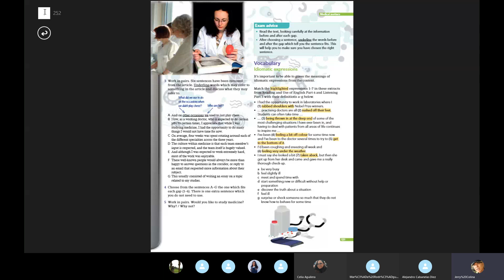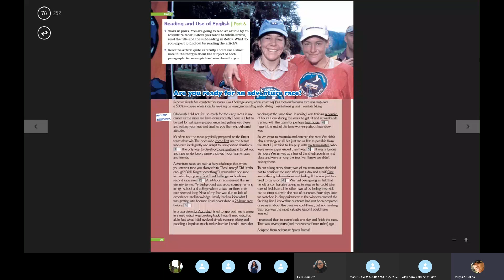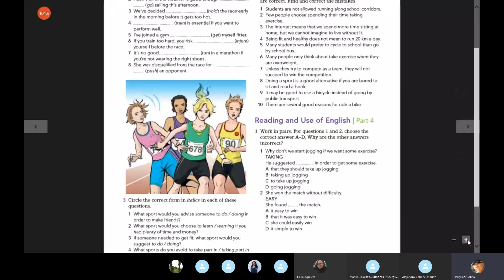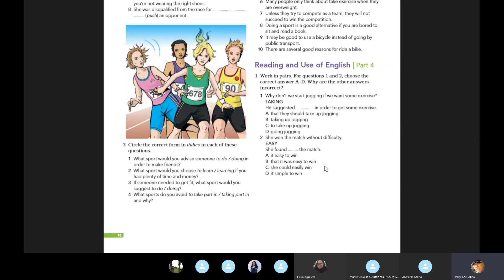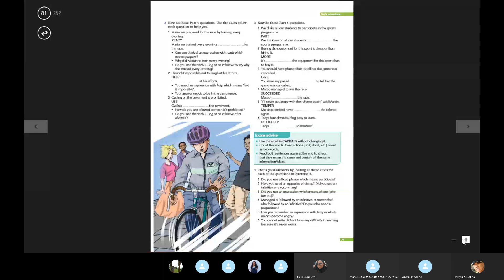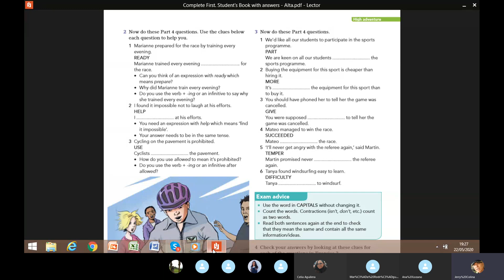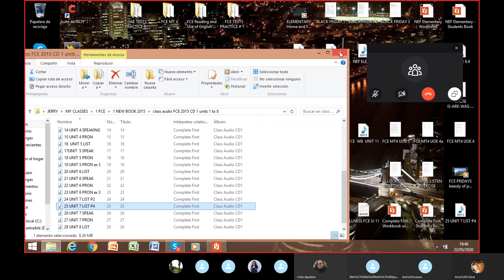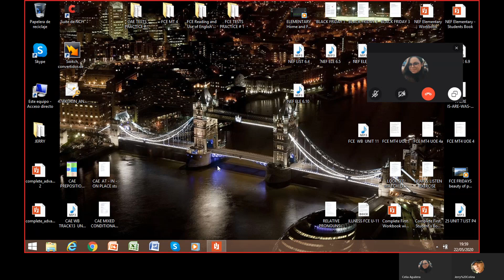First B2 May 22th by Jerry